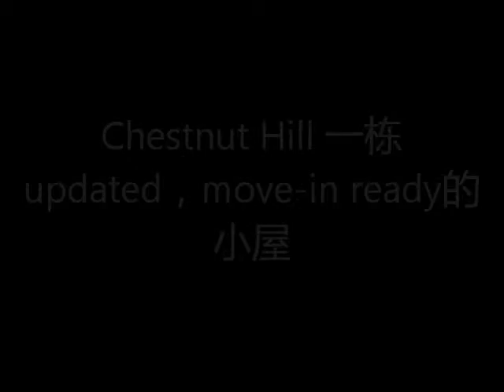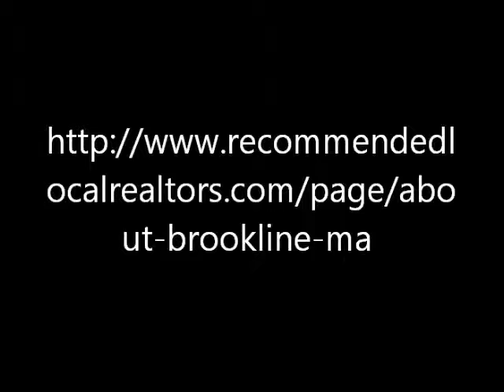Chestnut Hill 一栋updated，move-in ready的小屋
该房子的链接为： (链接只有在房子还没卖出去前有效)